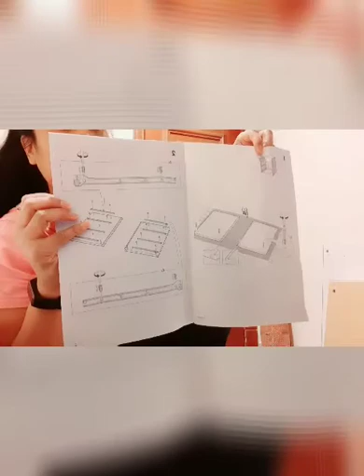Build my own side drawer easy and enjoy.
IKEA PRODUCT easy to build .